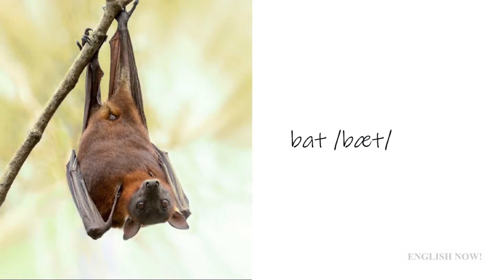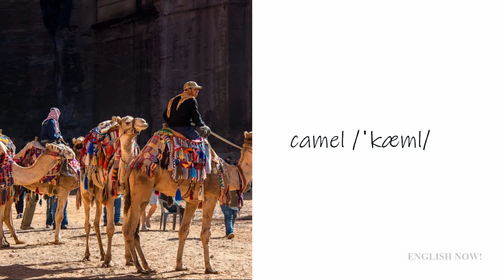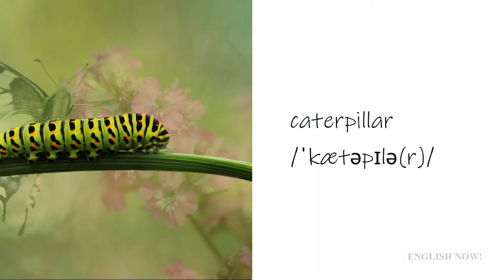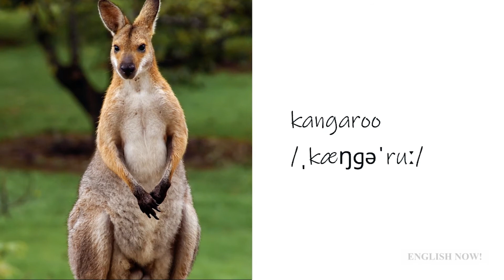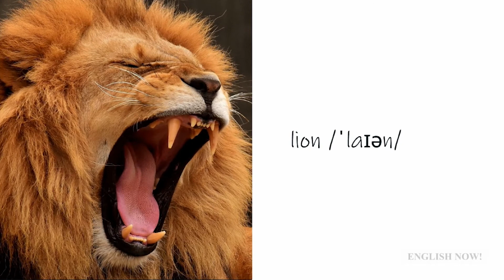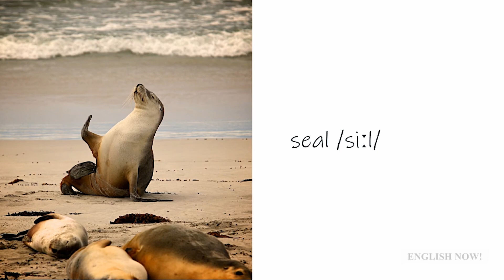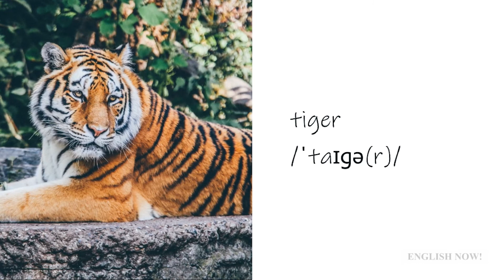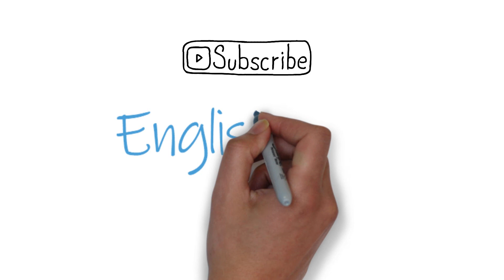Learn animal names in English with pictures - Elementary vocabulary lesson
Learn animal names in English with pictures.

In this elementary vocabulary lesson will be looking at the names of lots of different animals in English. We will look at a picture, the name, the pronunciation and you will be able to repeat the world three times.

Here are some things I recommend to help you learn English:
Vocabulary notebook
Collocations book (intermediate)
Collocations book (advanced)
Study planner
Pen set
Electronic thesaurus